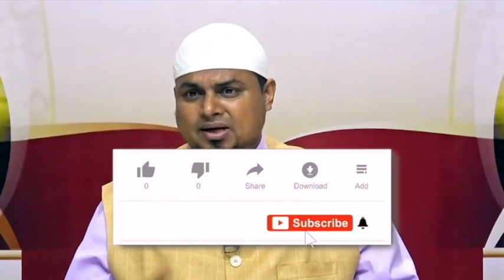Moosa عَلَيْهِ ٱلسَّلَامُ aur jadugar | Shaikh Sanaullah Madani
This video clips is extracted from Sunday Bayan _ ईमान और आज़माइश _ Emaan Aur Aazmaish _ Dars By Shaikh Sanaullah Madani